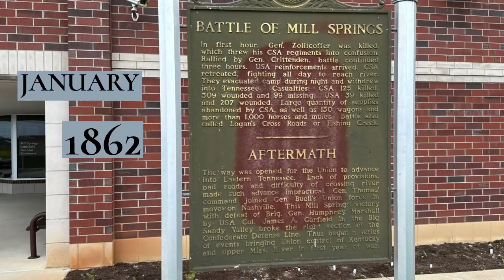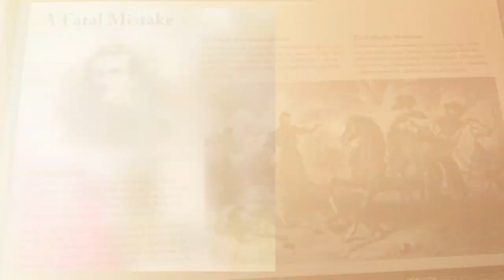MILL SPRINGS BATTLEFIELD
The Battle of MILL SPRINGS, also known as the BATTLE OF FISHING CREEK occurred on January. 19 1862.

Felix Zollicoffer in an effort to strengthen his defensive position of guarding the Cumberland gap, advanced into Kentucky to set up winter quarters.

He was met by Union General George H Thomas, whose intention was to drive the Confederates back across the Cumberland river.

Confederate forces met early success despite the fact that Union forces had much better arms. Many of the Confederate troops were still fighting with flintlock musketry, and it was raining steadily. It was a battle just to keep the powder dry.

General Felix Zollicoffer fell mortally wounded via friendly fire while moving forward to ascertain where were the lines of battle?

Union forces rallied with the arrival of forces under Brig General Albin Schoepf.

In the rain and fog it was a Melle of direct fighting at the fence.

Mill Springs became the FIRST major victory of the Union and kept Kentucky from falling to the Confederacy. It was MUCH celebrated but later eclipsed by Ulyssess S Grant's victories at Fort Henry & Donelson.

You'll find this Battlefield just a short drive outside of Somerset Kentucky. The NPS maintains a small but well stocked museum & visitor center. There is also a driving tour of some of the other spots & homes that played a role in the battle. And we always enjoy finishing the trip at the nearby Battlefield Coffee house.

A Battlefield & Battlefield Coffee, that's what I call a GREAT TRIP!